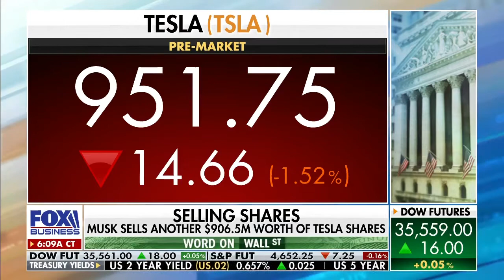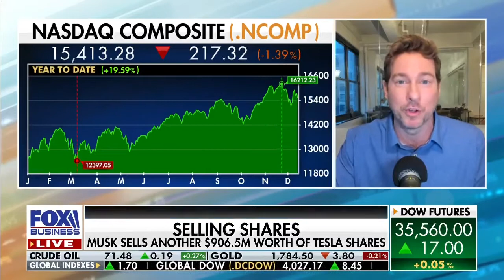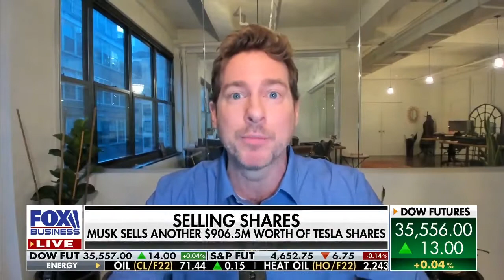Elon Musk selling shares of Tesla - what's he doing? Ryan Payne on Mornings with Maria